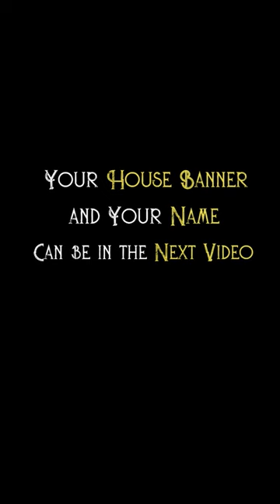Build Your Own Banner! House Crane chose the Eagle sigil, which will you choose?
Olden World allows you to design custom House Banners with your very own House Sigil and Name.

We also choose 2 to 3 people per week to create a custom video that showcases your house banner and your name!